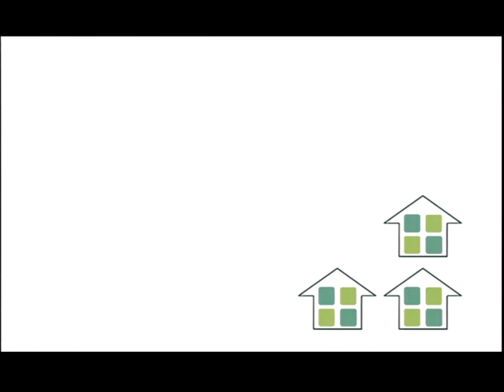ProgreSol 45 second Spot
Co-director- Francis Mrema
Medium- Super16mm Film